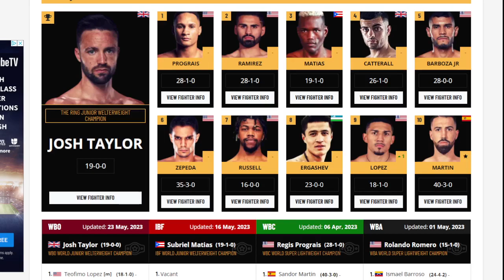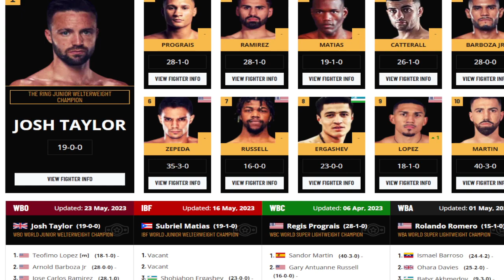BOXING GODS SPEAK! ROLLY ROMERO VS DEVIN HANEY? CHERRY PICK GONE WRONG OR RIGHT IF THEY FIGHT?